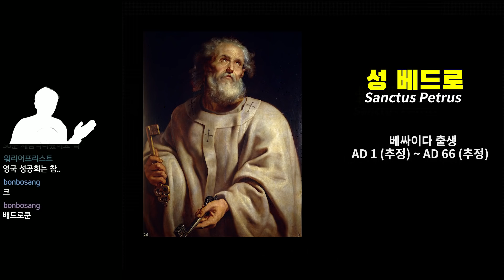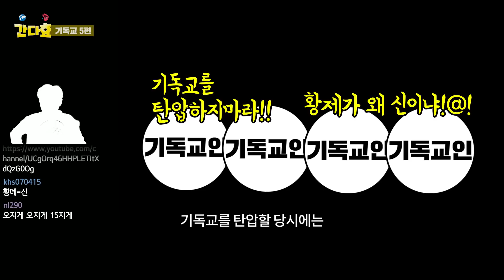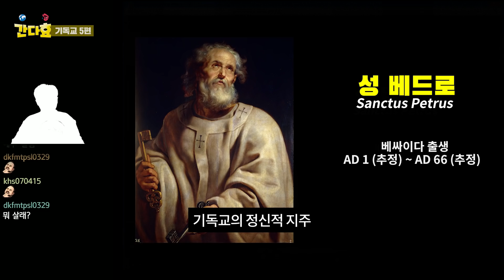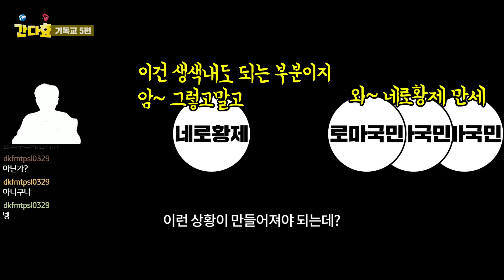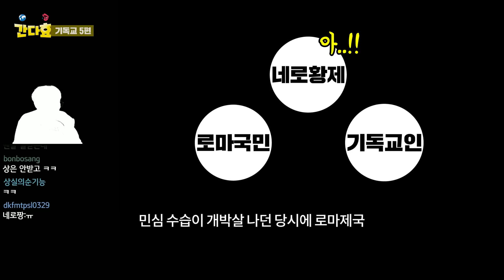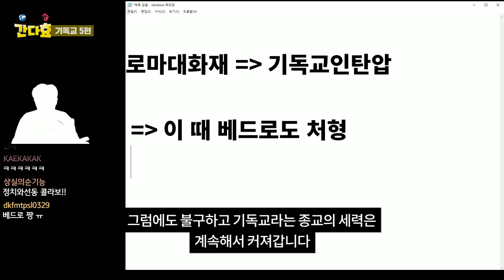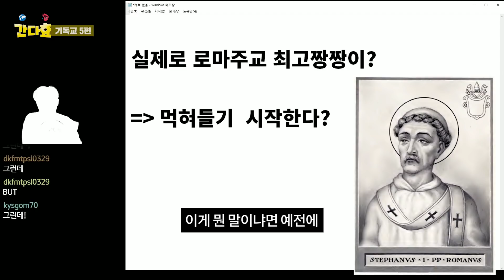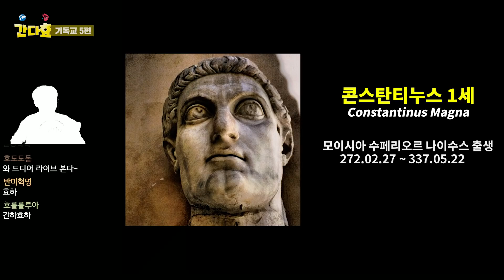고대부터 지금까지 정치인들이 좋아하는 방법 (12분 순삭ver.) #6